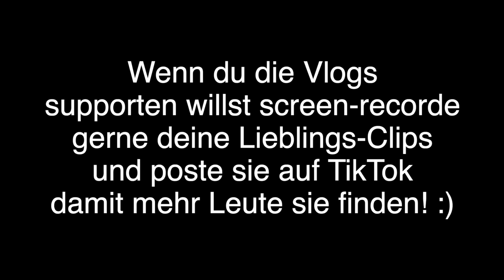HARN-FLASCHE AUF LEUTE LEEREN PRANK!!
NEUE PODCAST FOLGE SEIT HEUTE ONLINE!! :)

ANDERE LEUTE IM VIDEO:
Sandra - Instagram @sandra.hesch / TikTok @sandrahesch YT: @sandrahesch
Leon - @leon_01
Michelle - michelle.wonderland
Ginger - @austriasginger
Nina - @ninaxmasha
Erik - @satans_bratan_
Max - @maximilian.mateo
Jerry - @jerryously